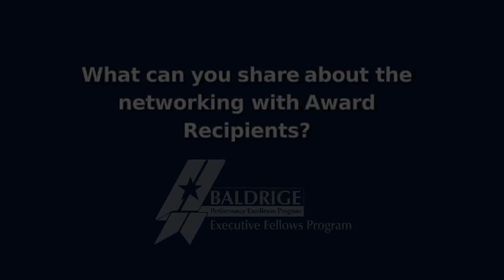Baldrige Executive Fellows Talk About Networking with Award Recipients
Members of the 2010/11 Baldrige Executive Fellows Program share their perspectives on the value of networking with award recipients. The Baldrige Fellowship is a unique executive development opportunity that brings together senior executives to network with and learn directly from the senior executives of Baldrige Award winning organizations. The fellowship is a 12 month non-residential program.